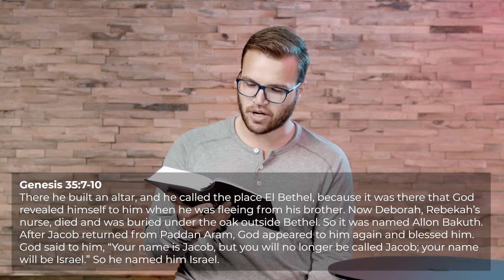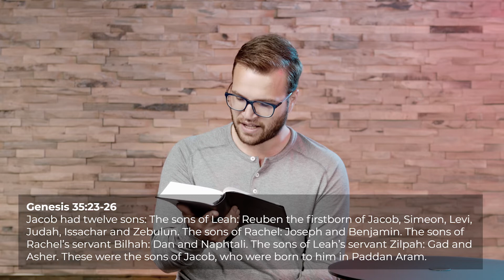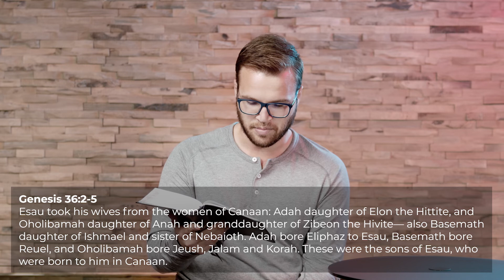Genesis 35-36 | Trust God in the Seasons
Follow along as Pastor Steven Vaggalis illustrates the journey Jacob takes to Bethel and the tragedy that takes place. “Isaac lived a hundred and eighty years. Then he breathed his last and died and was gathered to his people, old and full of years.” Genesis 35:27-29